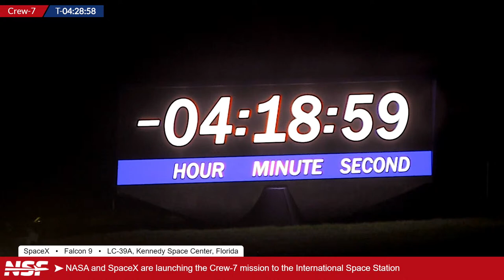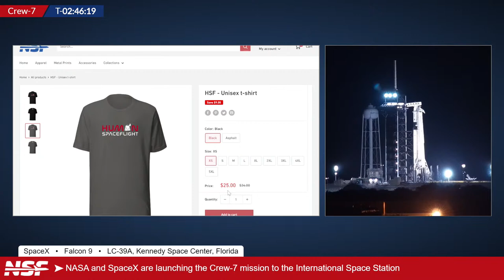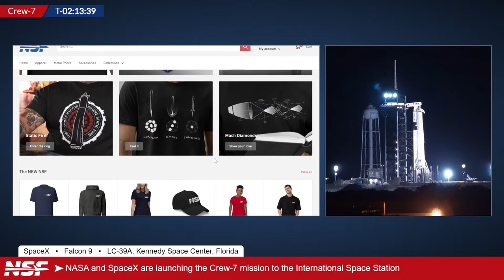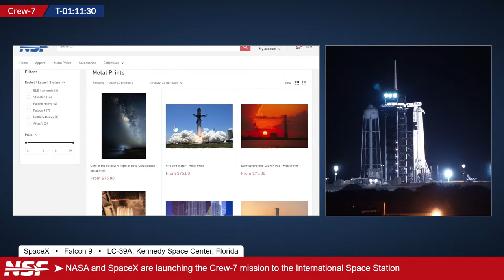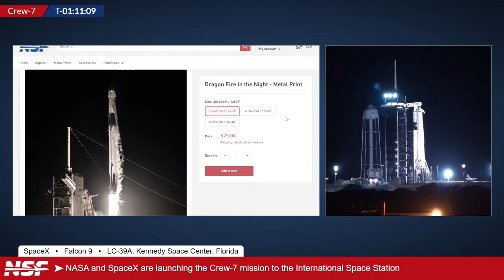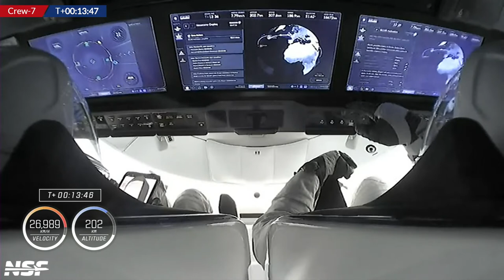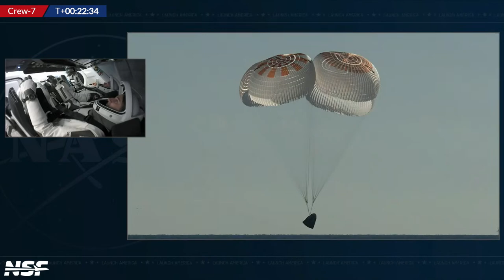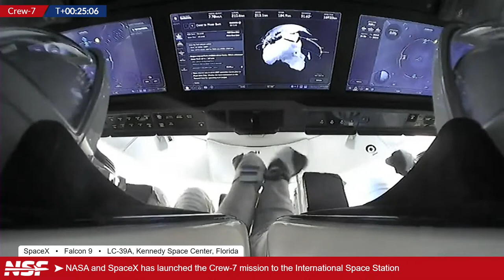SpaceX Launches CREW-7 to International Space Station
SpaceX is launching the Crew-7 mission to the International Space Station. Onboard Crew Dragon Endurance are commander Jasmin Moghbeli (NASA), pilot Andreas Mogensen (ESA), mission specialists Satoshi Furukawa (JAXA) and Konstantin Borisov (Roscosmos). The launch is planned for 3:27 AM local time.